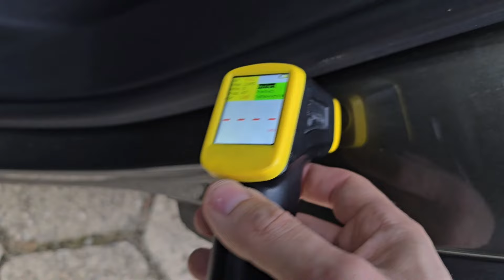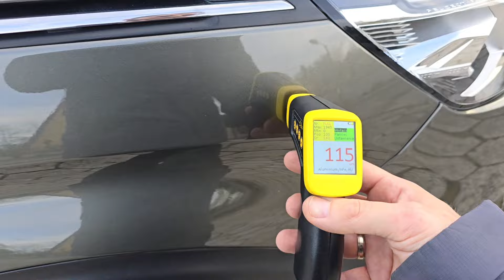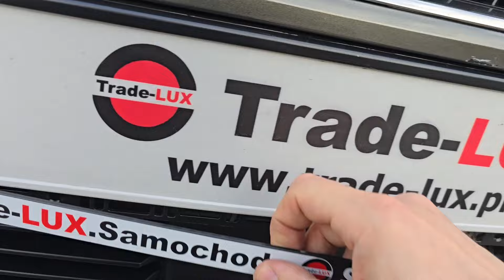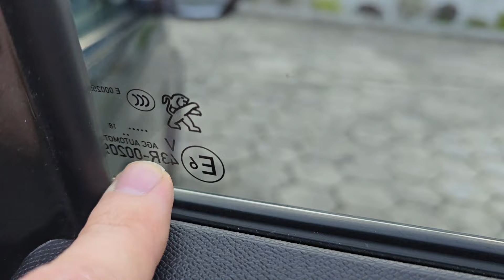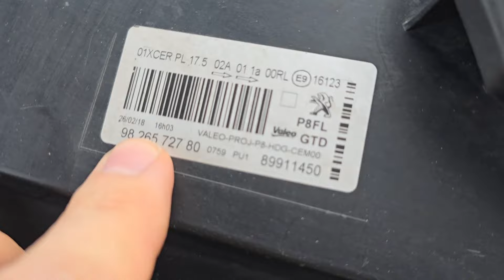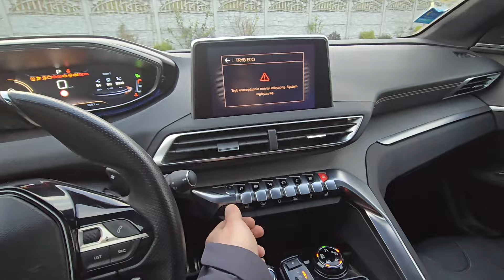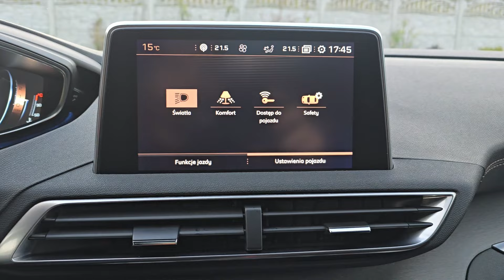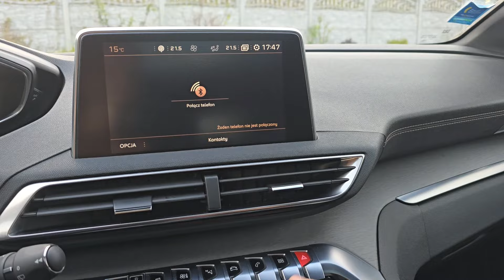Peugeot 3008 II GT 2.0 BlueHDI 180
Peugeot 3008
Silnik 2.0 diesel
Skrzynia biegów automatyczna